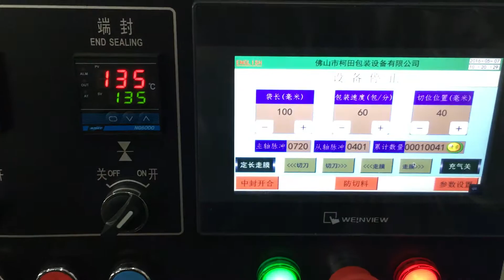manual feeding hardware horizontal flow wrapping machinery KT- 250B